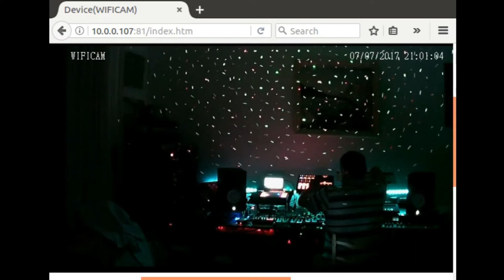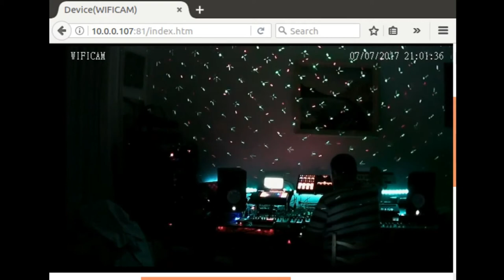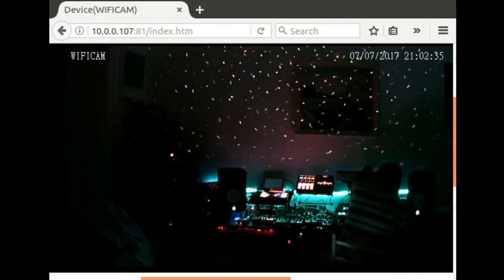Jam 2017-07-07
Live jam.

Synths:
Roland JV-1080
Korg Volca Bass
Yamaha Reface CS
Kurzweil MicroPiano
eDrum DD402
Yamaha RX11
Akai MPX8

Sequenced with seq24.